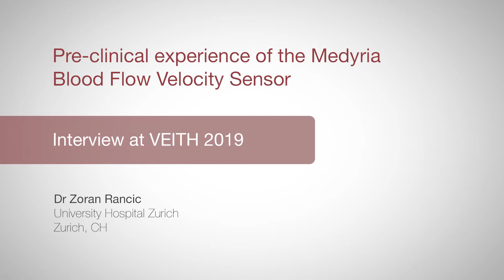VEITH 2019: Pre-Clinical Experience Of The Medyria Blood Flow Velocity Sensor - Prof Zoran Rancic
Prof Zoran Hancic (University Hospital Zurich, Zurich, CH) discusses pre-clinical experience of the Medyria Blood Flow Velocity sensor.

Filmed on site at VEITH 2019.
Videographer: Tom Green